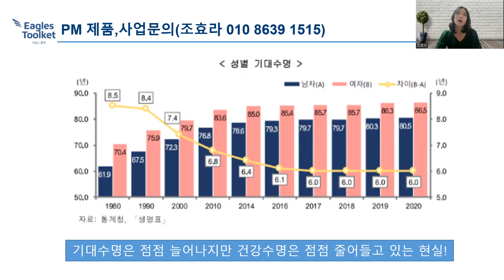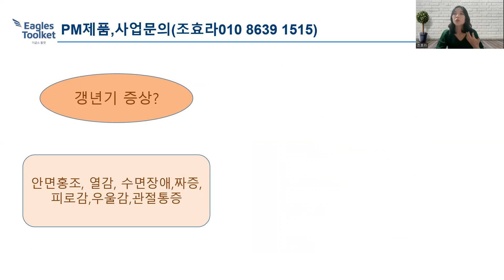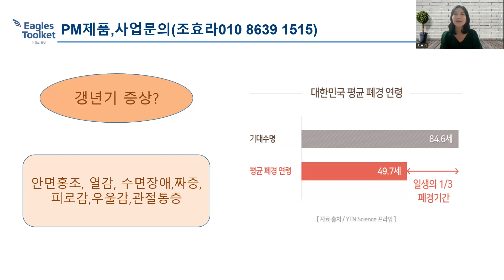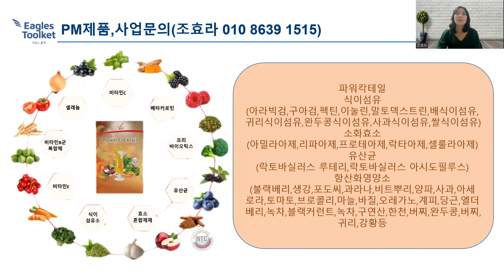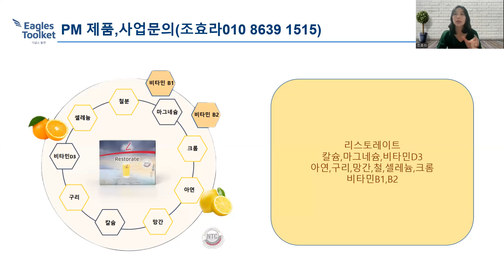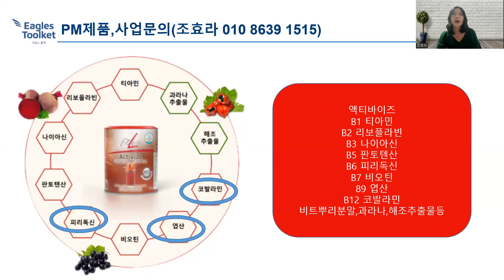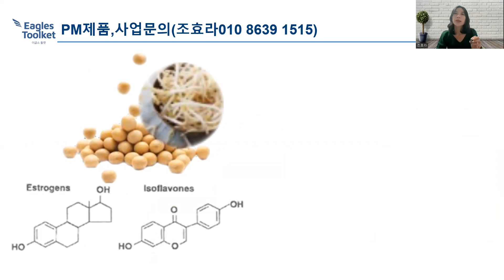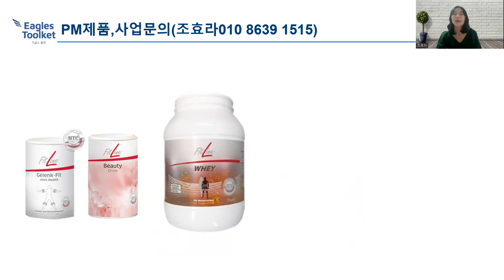독일피엠주스 갱년기 건강 필수 PM 영양소로 극복하기-에너지 넘치는 노후를 위해 이제는 드셔야죠(피엠인터내셔널)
누구나 피해갈수 없는 갱년기
피엠과 함께 하시면 노후건강이 해결 됩니다.

제품 사업문의
프리미엄 이글스 조효라 입니다 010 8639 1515

더궁금하시다면 효라의 독일PM 블로그 클릭!

카카오톡 아이디 hyora1515